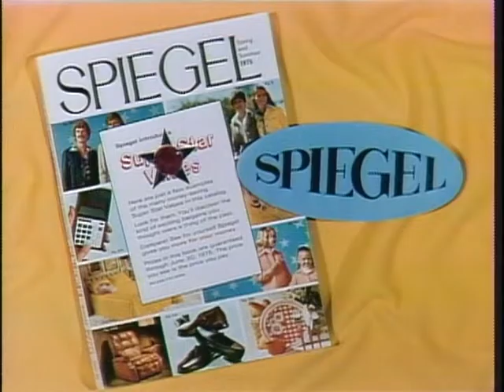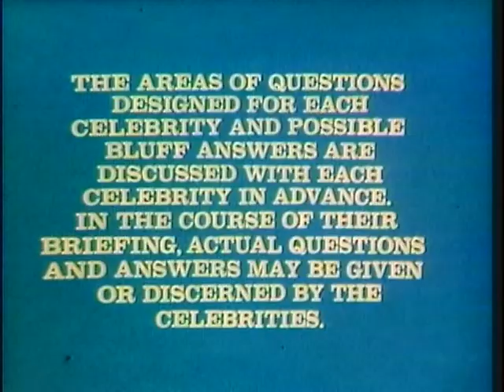The Hollywood Squares EP210 Nighttime Syndicated Version Recorded 1975